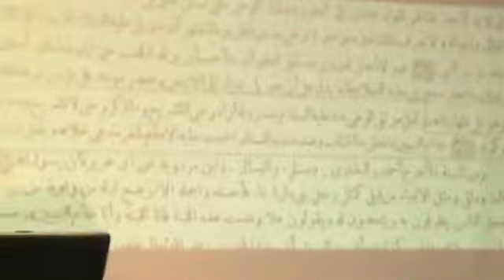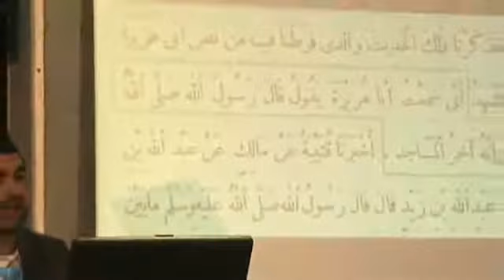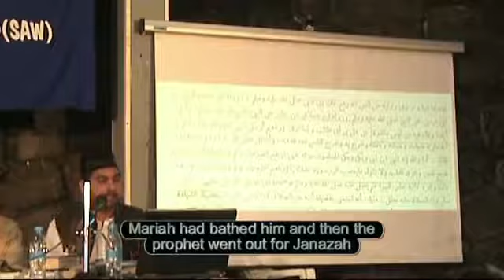As-Salafiyyah Vs Ahmadiyyah - Part 11 of 16 - Ustadh Abu Layla Shabbir Vs Ahmadi Imam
This debate was held during 2011, one week before ramadwaan. The debate was uploaded in 2011 but without subtitles at that time. After many requests, alhamdulilah, we have gone foward in translating the video and now after 8-9 months, we finally succeeded in translating the video completely.

The content of the debate is already published in form of a book "Why we should not die as Qadiani" and is available through mail. Besides a summary of Salafi dawah in Mauritius is also available as well as the biography of Abu Layla Shabbir, imam representing salafiyyah during the debate. for any request contact on

Al Huda Wan Noor is not responsible for the errors or uncertainty present in the translation. For any mistake present, please notify us on the above mail.